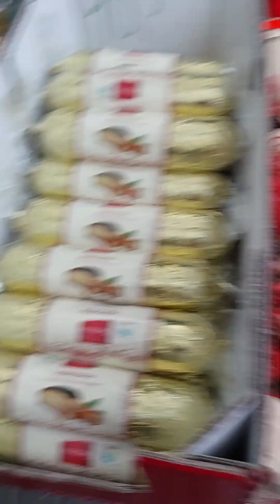15 декабря 2023 г.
At 14.00 we arrived at the market in Gizhytsk.
People bought Christmas trees for 130 gold. (price blue)